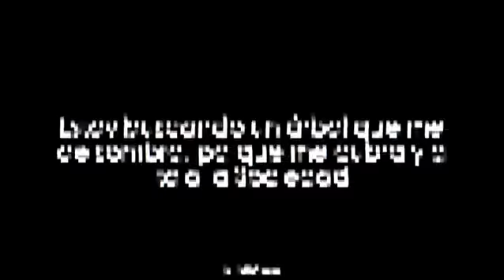Preview Alert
Botandoelgolpe 🚨 Mañana, 6:29pm
@stevenlopezmusic Ft. @brigittelapelua